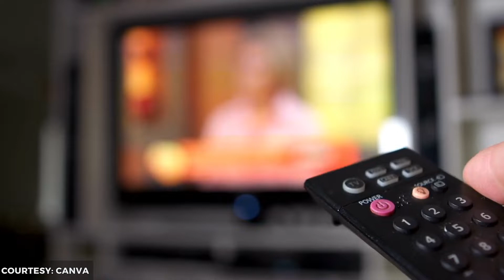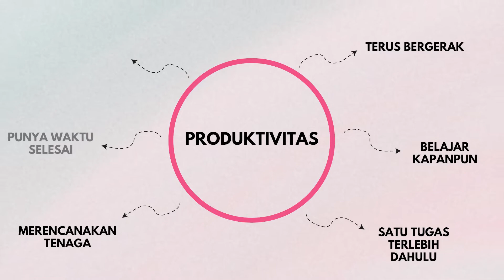Cara Meningkatkan Produktivitas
Produktivitas merupakan salah satu hal yang sangat penting dalam hidup kita. Pada jaman sekarang ini, kebanyakan dari kita merasa sangat sulit untuk berproduktif karena banyak godaan yang ditawarkan oleh internet.

Oleh karena itu, ingin tau cara meningkatkan produktivitas? Tonton video ini sampai selesai ya!